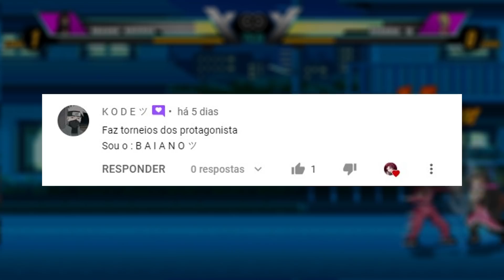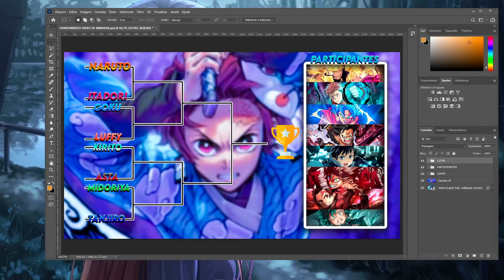QUAL É O PROTAGONISTA MAIS FORTE DOS ANIMES? FIZ UM TORNEIO PARA DESCOBRIR ISSO...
• Jogo: Jump force mugen